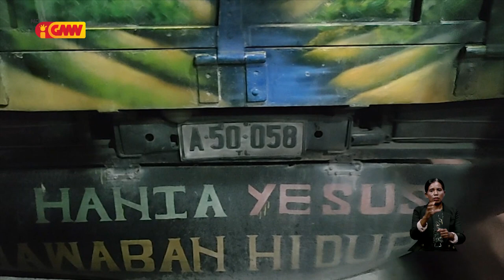PNTL indentifika sidadaun nain 5 iha hudi laran hatama sasan ilegal